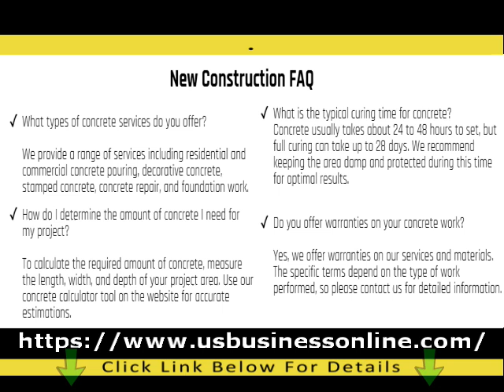JCT Construction LLC / Best Concrete Contractors Services In Madison County AL 35980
Open the next link to find out more about Best Concrete Contractors Services In Madison County AL 35980, PLEASE check out

This video is all about Best Concrete Contractors Services In Madison County AL 35980   but also try to cover the following subject:
-Quality Concrete & Foundation Services In Marshall County AL 35980
-Professional General Concrete Services In Horton AL 35980
-Reliable Concrete Construction In Huntsville AL 35980

So you wish to find out more about Best Concrete Contractors Services In Madison County AL 35980, I did too and here's the video that I created around this topic.
Best Concrete Contractors Services In Madison County AL 35980 intrigued me so I did some research study and created this YouTube video .
Our YouTube channel has other similar videos concerning Quality Concrete & Foundation Services In Marshall County AL 35980, Professional General Concrete Services In Horton AL 35980 and Reliable Concrete Construction In Huntsville AL 35980
Please check them out :
Now that you have actually watched my YT video about Best Concrete Contractors Services In Madison County AL 35980 has it assisted?
Please 'like' the video to help other individuals searching for Quality Concrete & Foundation Services In Marshall County AL 35980 or Professional General Concrete Services In Horton AL 35980 :)